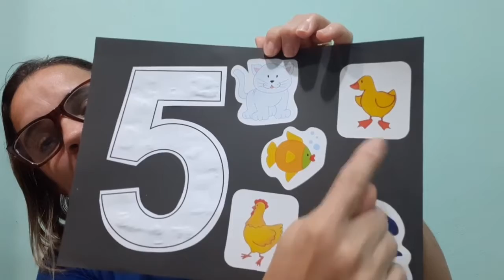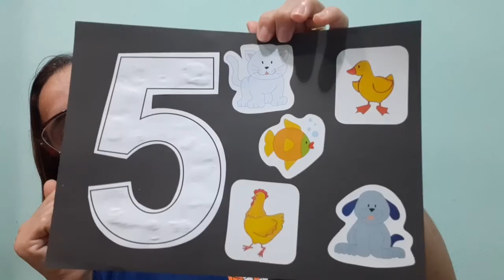Maternal II - Aula 29 - Professora Cláudinha - Aula 08/06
Olá maternal ll !!!
❤ Em nossa aulinha de hoje,conhecemos o numeral 5 e a quantidade que ele representa.
Cantamos musiquinhas em nossa rodinha e a tia Claudinha deixou uma música bem legal ( A dança do dinossauro,da turminha do tio Marcelo) para vocês dançarem ok?
Foi proposto uma atividade de pintura e colagem envolvendo o número 5.

Beijinhos carinhosos,
Tia Claudinha 😍